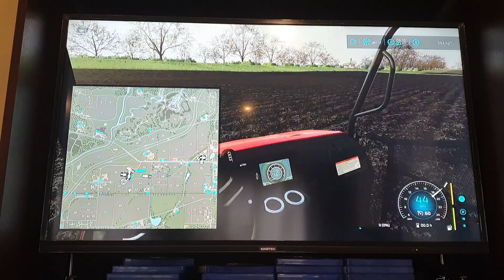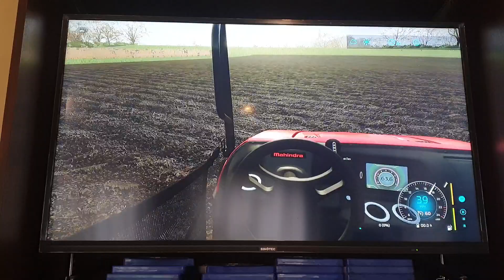geting the rock,s out